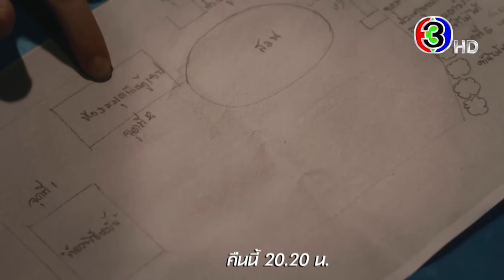ลออจันทร์ EP.7 คืนนี้ 20.20 น. | 3Plus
“ดูละครย้อนหลัง” เรื่อง ลออจันทร์ กดลิงก์นี้ได้เลย สำหรับสมาชิก 3Plus Premium สามารถดูละครย้อนหลังได้ไวก่อนใคร ไม่ต้องรอ! และดูได้แบบต่อเนื่องโดยไม่มีโฆษณาคั่น

ลออจันทร์ ออกอากาศ ทุกวันศุกร์ - อาทิตย์ เวลา 20.20 น. TV : ช่อง3 กด 33

 สร้อยปริศนานําพารักสู่สองดวงใจ ร้อยเรียงความประทับใจ จาก "สุภาพบุรุษจุฑาเทพ" สู่ "ดวงใจเทวพรหม"  "ลออจันทร์" นักศึกษาสาวดีกรีปริญญาจากฝรั่งเศส สมัครเข้าทํางานตําแหน่งเลขานุการของ "หม่อมหลวงภูธเนศ จุฑาเทพ" โดยมีจุดมุ่ง หมายคือหาลู่ทางขโมย "สร้อยอัจนาจักระ" ไพลินเม็ดงามที่เต็มไปด้วยความลึกลับแห่งอดีต ซึ่งทางเวียงพูคํานํามาจัดแสดงที่ห้างสรรพ สินค้าเจทีเซ็นเตอร์ของเขา ความสัมพันธ์ระหว่างกรรมการผู้จัดการหนุ่มกับเลขานุการสาวดําเนินไป พร้อมเรื่องราวที่ทั้งลึกลับและ หวานหวาม เขาตกหลุมรักเธอทันทีตั้งแต่แรกเห็น ส่วนเธอก็ถูกเสน่ห์อันเย้ายวนของเขากลืนกินหัวใจทีละน้อย ในที่สุดกลายเป็นความ สัมพันธ์ที่เปลี่ยนแปลงชีวิตของพวกเขาตลอดกาล "สร้อย" ที่เต็มไปด้วยปริศนาดํามืด กลายเป็นบ่วงร้อยดวงใจของคนทั้งคู่ "ภูธเนศ" ต้องร่วมมือกับ "ลออจันทร์" ไขปริศนาที่อาจสั่น คลอนราชบัลลังก์แห่ง "เวียงพูคํา" พร้อมกันนั้นก็ต้องไขปริศนาหัวใจตัวเอง ด้วยพรหมลิขิตไว้ว่า... "ภูธเนศ" คือหนึ่งใน...ดวงใจเทวพรหม!

นำแสดงโดย : คณาวุฒิ ไตรพิพัฒนพงษ์, ญีนา ซาลาส, ภาสวิชญ์ บูรณนัติ , เดนิส เจลีลชา คัปปุน, ธัชทร ทรัพย์อนันต์, กรณ์นภัส เศรษฐรัตนพงศ์, ทัศน์พล วิวิธวรรธ์, จิรกิตติ์ สุวรรณภาพ, ดอม เหตระกูล

บทประพันธ์โดย : ซ่อนกลิ่น (Sonklin)
บทโทรทัศน์โดย : ปารดา กันตพัฒนกุล (Parada Kantapattanakul)
กำกับการแสดงโดย : ธนากร โปษยานนท์ (Thanakorn Poshyananda)
ผู้ผลิตโดย : ดู เอ็นเตอร์เทนเม้นท์ จํากัด(Do Entertainment )

เพลงประกอบละคร : Soulmate | มารีน่า บาเล็นซิเอก้า